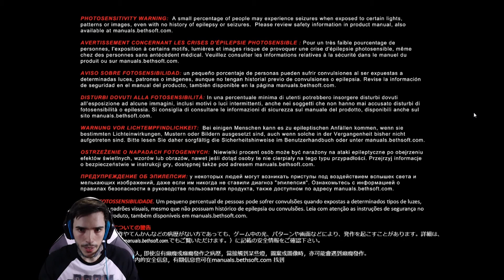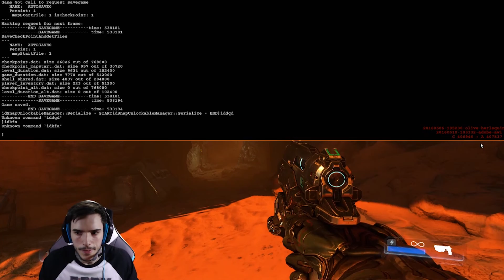DOOM - First look gameplay - Kurgan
Fateci sapere cosa ne pensate del nostro video tramite commenti, like, querele, minacce di morte o con il mezzo di comunicazione che più vi aggrada! Non cambiate canale, a breve la prossima puntata!

Giocamo!

-tgil-